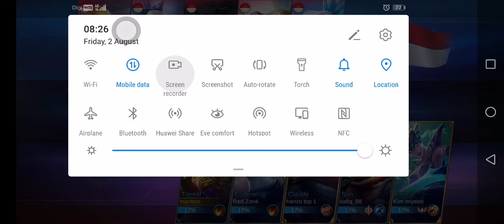TIGREAL 8-0-16 by mantoro